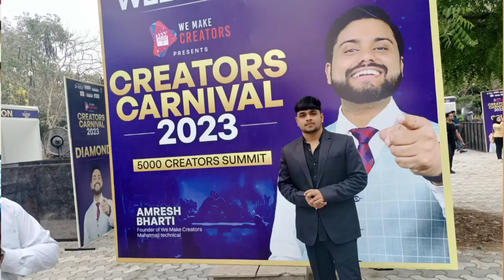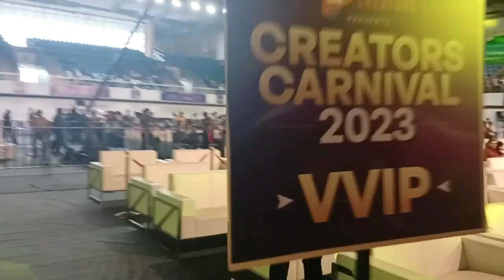Biggest Creators Carnival 2023❤️🎉🔥| Invited as VVIP Guest ❤️🔥| Amrit Anand